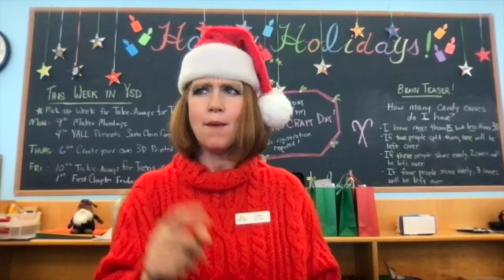RPL Youth Services Presents: Twas the Night Before Christmas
Wishing you all a happy and gentle holiday season!